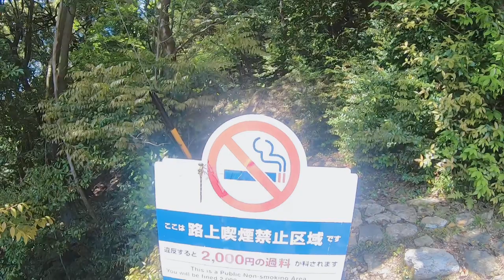ISTANA JEPANG GIFU KASTIL / JAPAN GIFU CASTLE 🇯🇵 vlog fart 1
kastil Gifu berada digunung kinka .kastil tersebut Sudah berdiri sejak 400 tahun lalu GIFU Adalah kota dijepang yang terletak di Bagian Tengai selatan Prefecture Gifu di jaman sengoku wilayah Gifu dijadikan markas para SAMURAI pemimpin parang termasuk SAITO DOSAN dan ODA NOBUNAGA yang berusaha menjadi pemersatu jepang .nama wilayah gifu dan kastil Gifu merupakan perubahan nama yang sebelum nya berama inokuchi menjadi Gifu setelah sang ODA NOBUNAGA menaklukan wilayah tersebut pada sekitaran tahun 1564m dibawah gunung kinka terdapat sungai besar bernama sungai Nagara ,sungai tersebut sering dijadikan pertunjukan setiap tahun UKAI merupakan nama pertunjukan tersebut yang dimana para nelayan memberikan pertunjukan cara penangkapan ikan tradisional sejak 1300 tahun yang lalu teknik penangkapan ikan dengan  menggunakan burung komoro dalam kegelapan hanya menggunakan obor, untuk penerangan nya . para penonton akan diajak seperti kita hidup kembali kejaman dahulu kala kita terhipnotis dengan keajaiban itu yang kembali nyata dihadirkan seakan akan kita nonton tayangan film kolosal kerajaan jepang dahulu

KASTILGIFU/CASTLEINABAYAMAGIFU